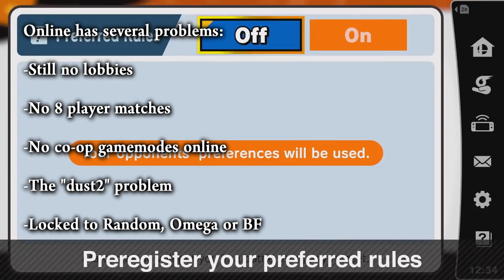A FUCKING PLANT [Smash Direct 11.1.2018]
Oh boy. It's not like I wasn't going to buy a Switch anyways...
Gonna try to cover more Smash stuff if I can get a commentary going, YTPs still on the making of course.